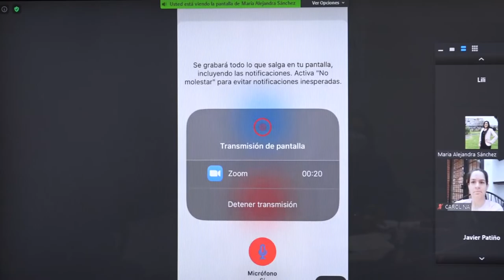Redada sin precedentes contra el secuestro y la extorsión: 234 capturados en todo el país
En un trabajo interinstitucional realizado entre la Policía Nacional a través del Gaula, las Fuerzas Militares y la Fiscalía General de la Nación Colombia, se asestó un nuevo golpe en contra del crimen organizado dedicado al secuestro y la extorsión en el país.

Las macrooperaciones “Aquila” y “Roma” involucraron labores investigativas y de inteligencia realizadas durante los últimos meses, que permitieron a más de 1.130 policías e integrantes de las Fuerzas militares, con el acompañamiento de 58 fiscales, realizar 140 allanamientos simultáneos en 26 departamentos y 3 ciudades capitales, entre las que están: Bogotá, Medellín y Cali; además de los departamentos de Antioquia, Atlántico, Bolívar, Caldas, Caquetá, Casanare, Cauca, Cesar, Chocó, Córdoba, Cundinamarca, Guajira, Guaviare, Huila, Magdalena, Meta, Nariño, Norte de Santander, Putumayo, Quindío, Risaralda, Santander y Valle del Cauca, al igual que parte del Urabá.